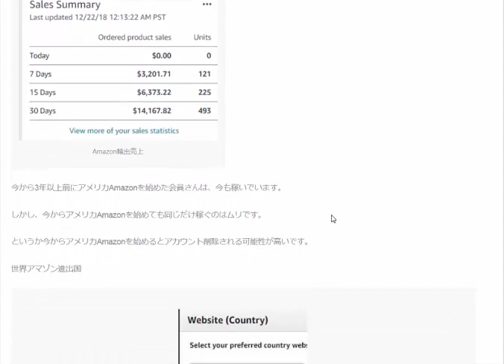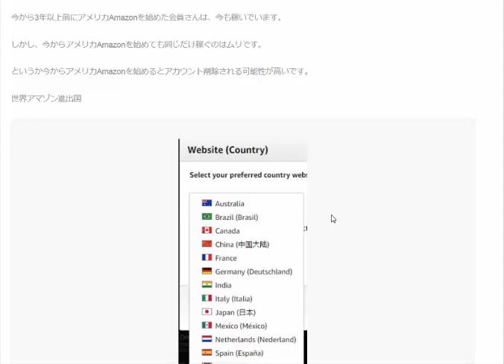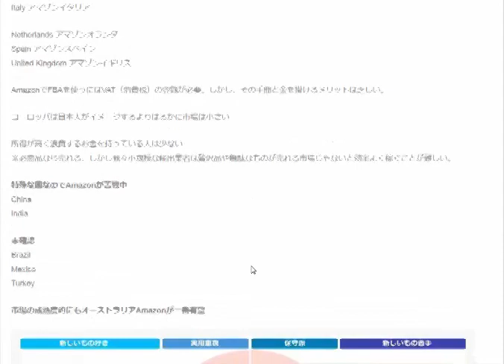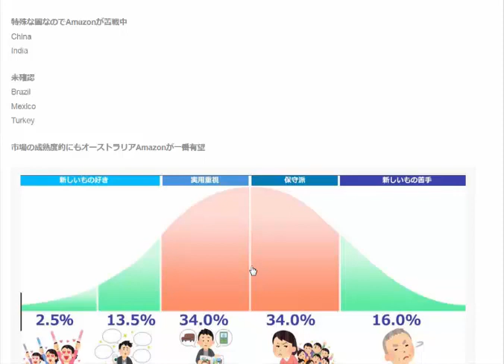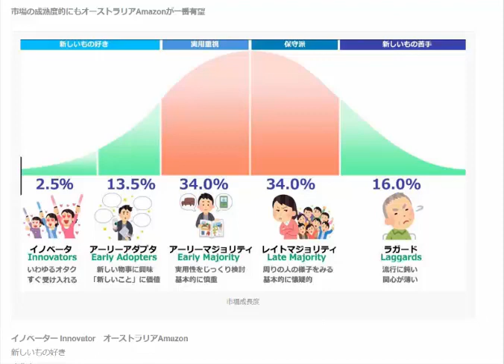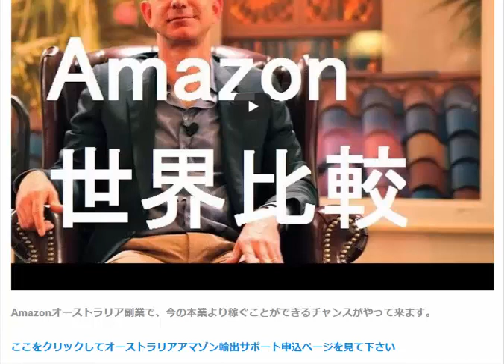世界Amazon比較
なぜ、オーストラリアAmazonが一押しなのか。今から3年以上前にアメリカAmazonを始めた会員さんは、今も稼いでいます。しかし、今からアメリカAmazonを始めても同じだけ稼ぐのはムリです。

1日10分で月10万円を稼ぐ! Amazon輸出ビジネスがわかる本(2013/11/22)